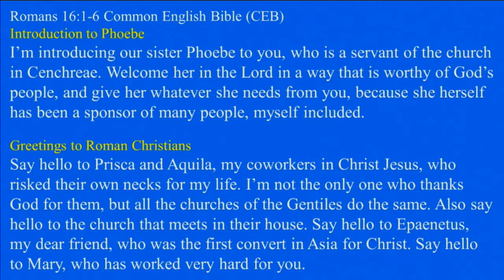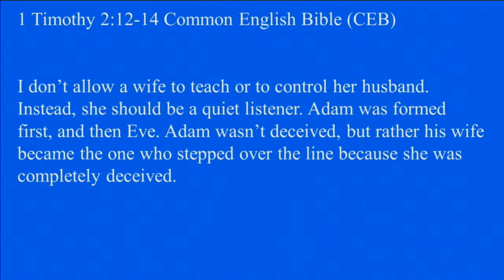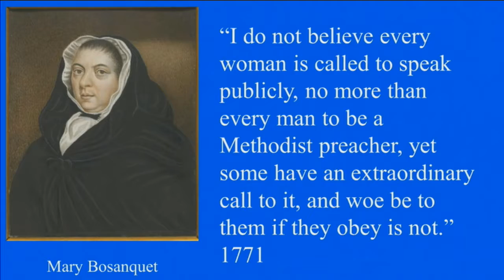"A Woman's Place", sermon by Rev. Kate Payton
Pastor Kate Payton's sermon on "A Woman's Place"